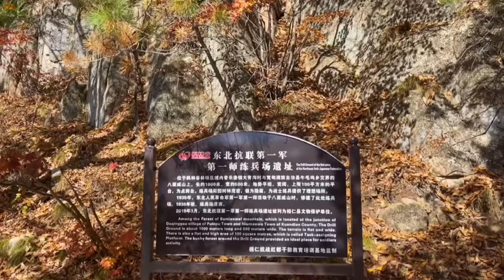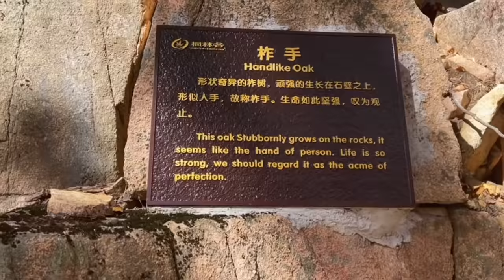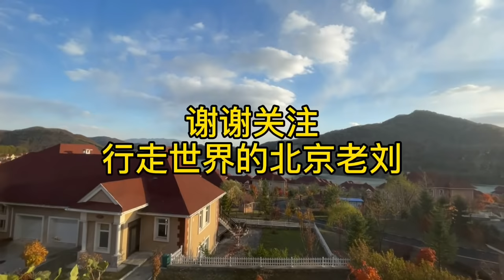如果来本溪赏枫，千万不要错过桓仁枫林谷景区。这里红叶太漂亮【行走世界的北京老刘】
"枫林映清泉，绿树掩幽谷"，辽宁东部山区桓仁满族自治县南部有一处集 "森林、溪水、氧吧、枫叶"的休闲度假旅游景区——枫林谷景区。